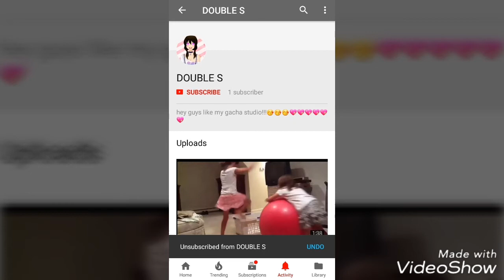MY LITTLE SISTER HAS OPPEND A YOUTUBE CHANNLE!!!!